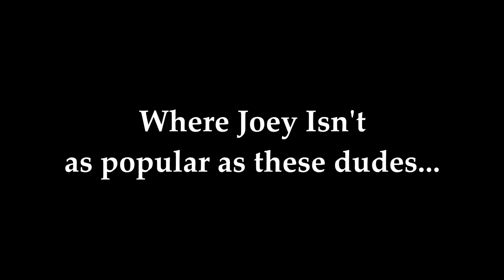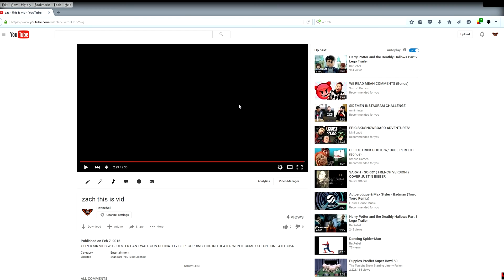JWT: The Joey Awakens - Tr@iler 0ffici@l